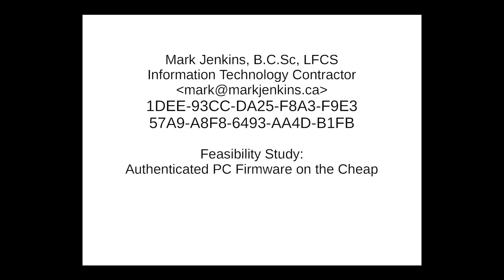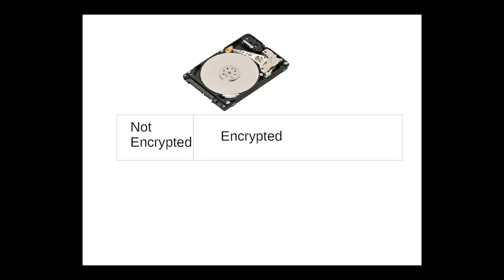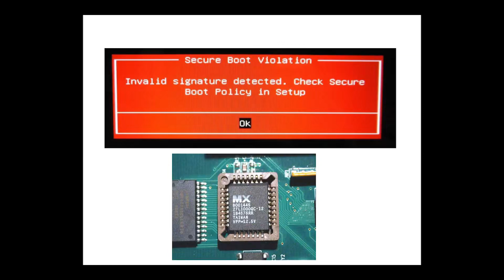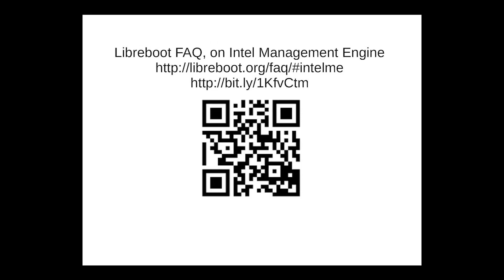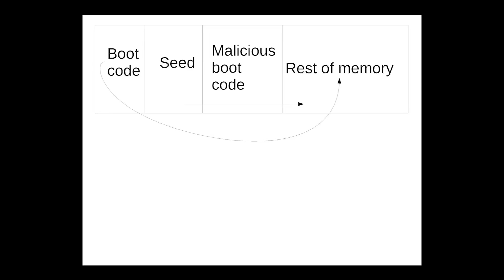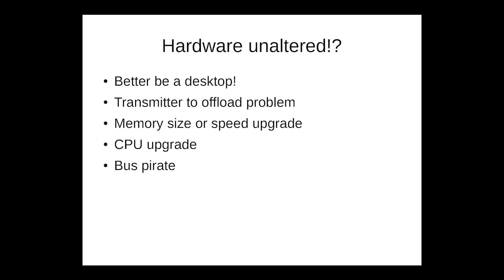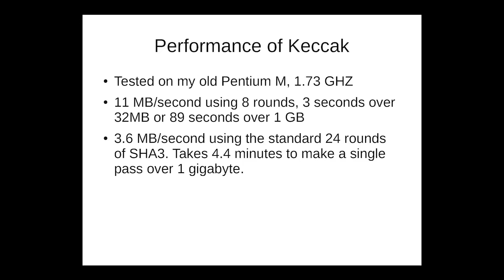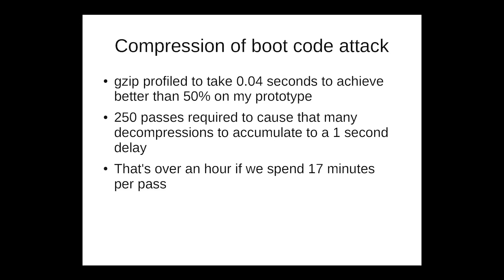BSides Winnipeg 2015 Feasibility Study Authenticated PC Firmware on the Cheap BSides Winnipeg 201